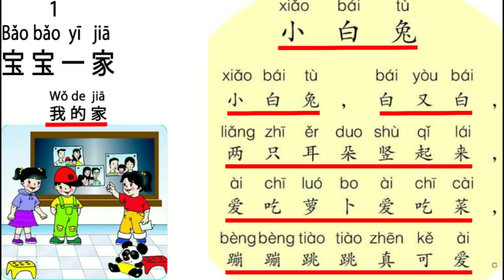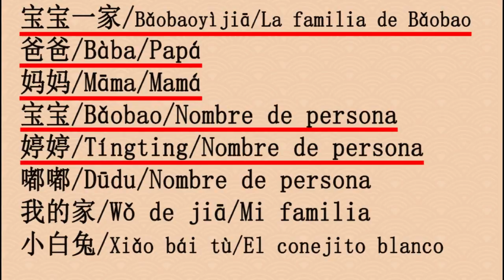CHINO NIÑOS LECCION 01 01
MATERIAL DIDACTICO COLEGIO CHINO DE SEVILLA
LECCION 01.01